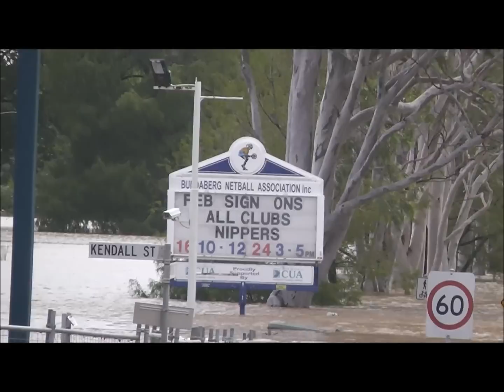Bundaberg floods 2013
Here we go again...but this time with a tornado or 2 thrown in. Mother nature is pissed off big time. I'm high and dry but unfortunately a lot of Bundy's residents are struggling big time. I feel for them.